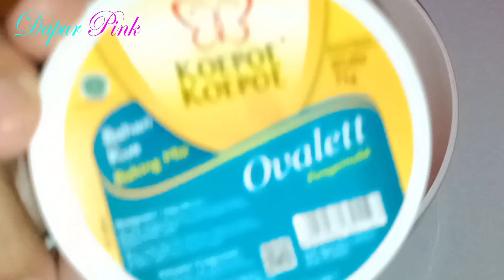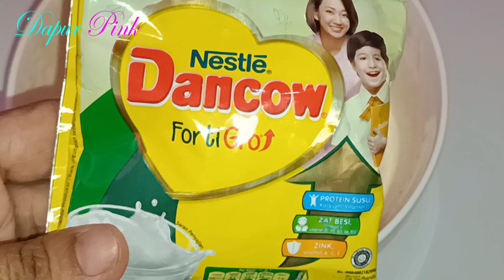Semenjak Tau Resep Ini Aku Gak Beli Cemilan Lagi, Resep Bolu 1 Telur Tanpa Mixer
Bahan-bahan
1 butir telur
3 sdm gula pasir
5 sdm terigu
1/4 sdt ovalet
1 bks susu dancow
1/4 sdt soda kue/baking powder
3 sdm air
3 sdm minyak